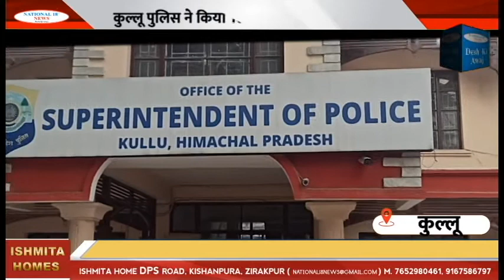Kullu Police ne lagbhag 10 Kilo Charas ke sath Nepali mool ke mahila wa purush ko kiya giraftaar